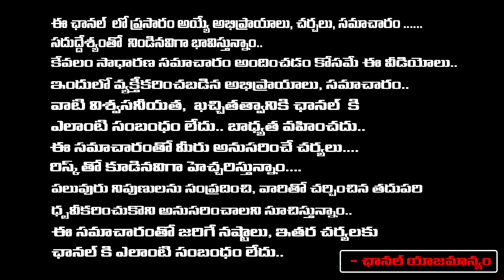పవన్ ఫై రోజా సంచలనం... | Roja Again Commented On Pawan Kalyan Says | Imandi Ramarao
పవన్ ఫై రోజా సంచలనం... | Roja Again Commented On Pawan Kalyan Says | Imandi Ramarao | First Telugu Digital